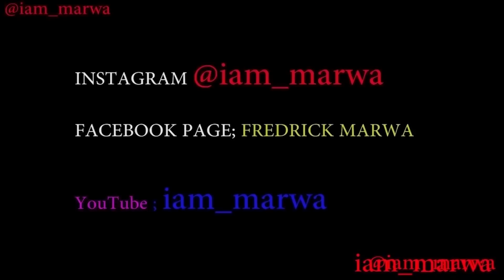Dating in Cuba , Explained !!! ,MUST WATCH Part 2 , ( Citas en Cuba, explicado)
Espanol aqui